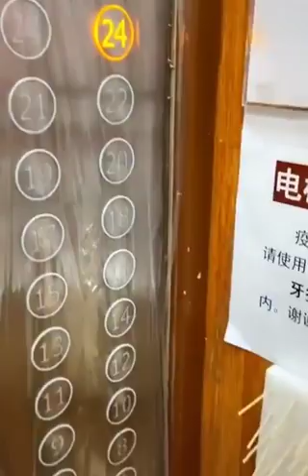What Chinese are doing to get protection from the virus.